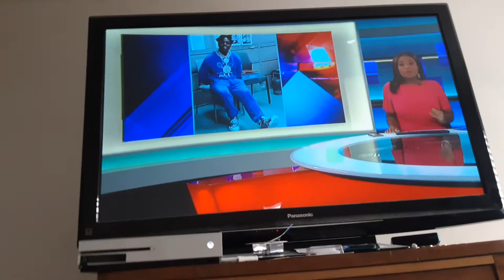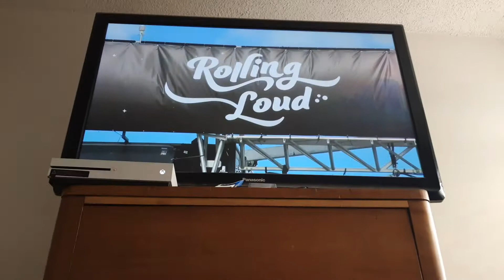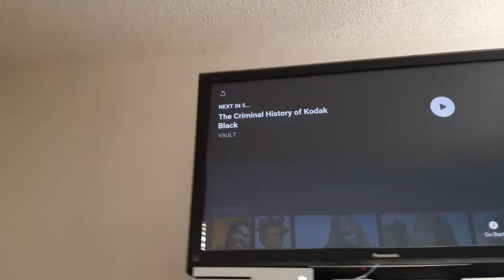Is this the end for Kodak Black